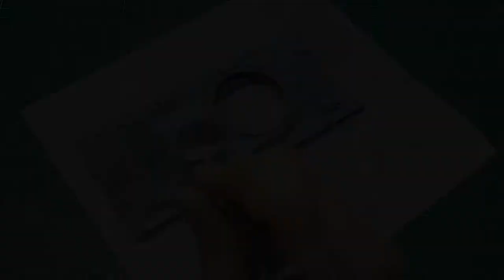JS/IS-2 Josef Stalin Russian Heavy Tank - 1:35 Tamiya - Part 2 Painting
Artist: Musichead
Title: Epic Moment

Artist: Fabrika Music
Title: Nemesis

Music is under the Attribution Creative Commons 3.0 license